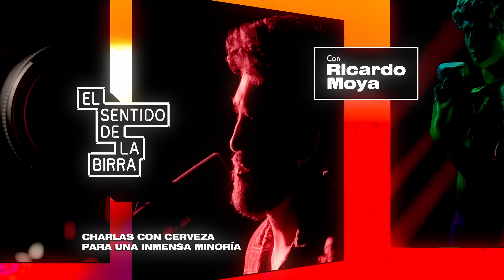ENTREVISTA COMPLETA 🍻 Irene Montero: Auge y declive de Podemos | ESDLB con Ricardo Moya | cap.442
La gira de CARNE EN PIJAMA ya está a la vuelta de la esquina, consulta ciudades, fechas y entradas

Pero no sin antes disfrutar de esta genial entrevista con Irene Montero.
Nacida en Madrid, Montero decidió estudiar Psicología en la Universidad Autónoma de Madrid, donde también realizó un Máster en Psicología de la Educación. Mientras terminaba su último año de carrera, la Ministra de Igualdad compaginó sus estudios con un trabajo como dependienta en la Empresa Saturn.

Durante el máster, se implicó con temas de investigación y fue ya en 2021 cuando se convirtió en Jefa del Gabinete de Unidas Podemos puesto que conservaría hasta 2019. Además, en 2014 fue elegida portavoz del Grupo Parlamentario Unidos Podemos.

No te pierdas esta entrevista con Irene Montero para una inmensa minoría con @Cervezas1906

00:00 Intro
03:00 ¿Por qué has venido a este programa?
06:30 Los límites del humor
11:53 Sátira del tour de la manada
15:34 Los medios de comunicación en casos de violencia de género
17:40 La sociedad condena a los agresores antes de que se dicte una sentencia
23:27 Riesgos y presión a la hora de denunciar agresiones
25:32 Irene Montero más en lo personal
42:01 La gente joven no trabaja
45:13 Política institucional
51:10 La función de la política y la reacción de la sociedad ante los cambios
55:53 15M
1:03:43 El poder
1:10:28 Cómo mantener la integridad en la política y no dejarse llevar por el ego
1:25:08 ¿Sánchez ha echado a Podemos del gobierno?
1:33:04 Historia Pablo Iglesias y el nacimiento de Podemos
1:39:30 Relación de movimiento/partido/institución
1:42:17 Definición del feminismo, de mujer y lenguaje inclusivo
2:05:01 Diferencias entre hombre y mujeres y la transfobia
2:11:04 La igualdad  entre hombres y mujeres en la guerra
2:21:32 Desigualdad en el ámbito laboral y "la mujer florero"
2:29:53 Propuestas de VOX, PP, PSOE, Sumar en la que estás de acuerdo